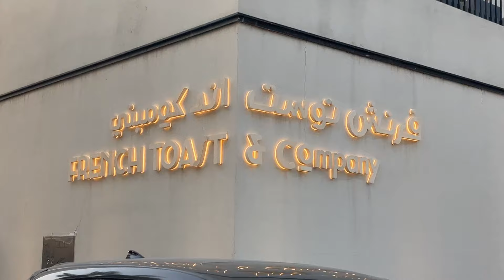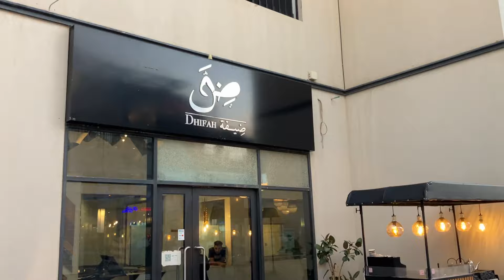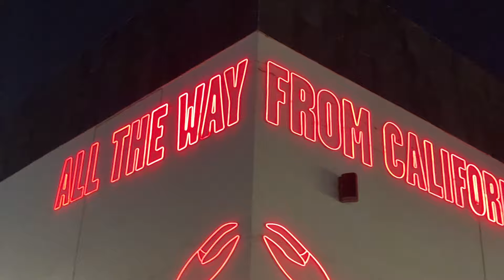Family Hangout At Shorofat Mall | Walk, Dinner, Shopping